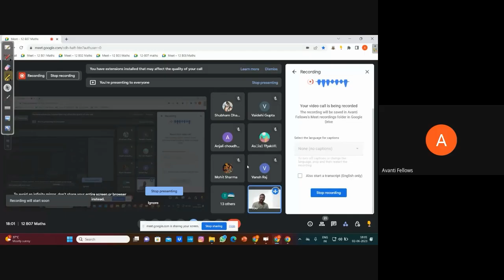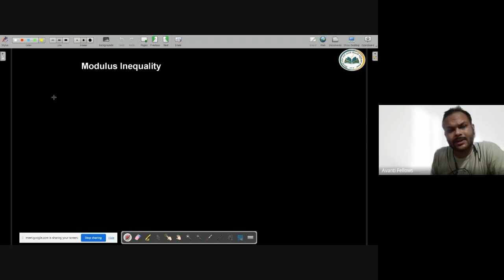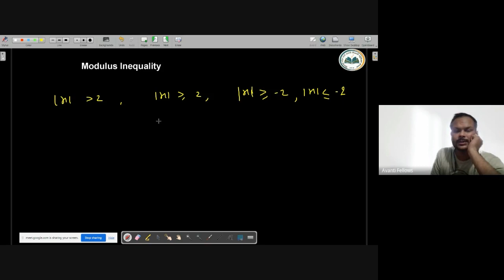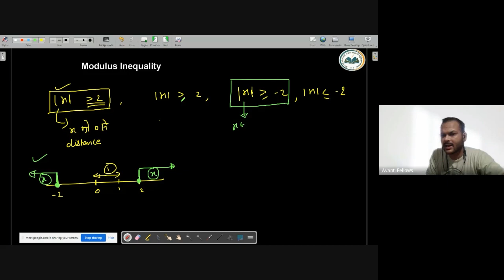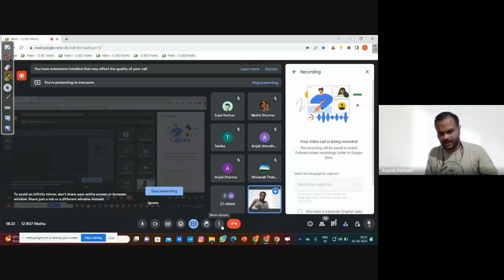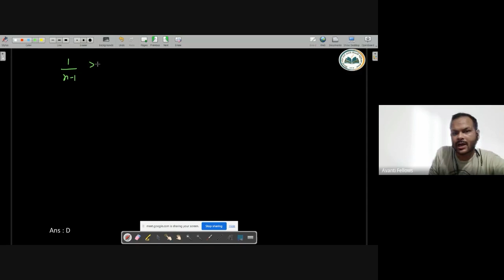Functions L11 Modulus Inequality | 12th JEE Math | 2nd June 2023